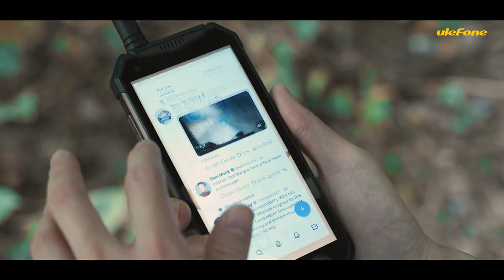ЗАЩИЩЁННЫЙ ТЕЛЕФОН С АНТЕННОЙ ULEFONE ARMOR 20WT